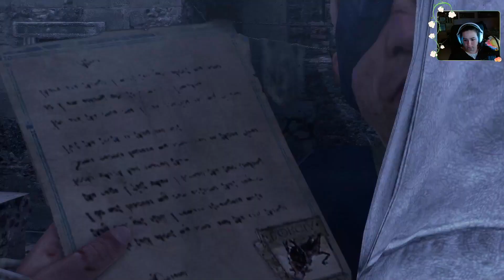Ezio el Benevolente - Assassin's Creed: Brotherhood episodio 10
PlayStation5

Nos vemos.